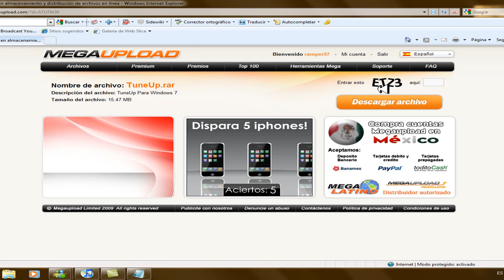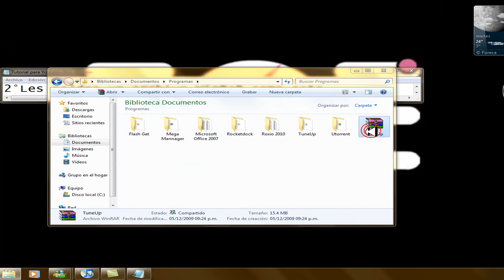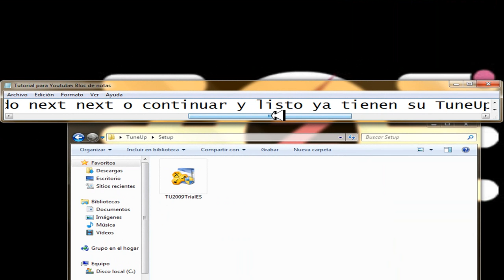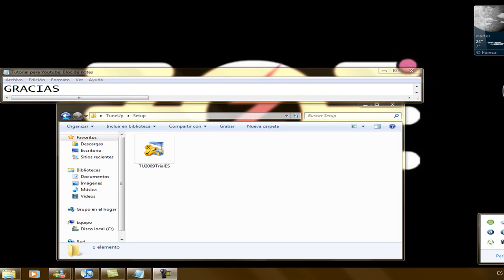TuneUp Utilities para Windows 7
Este TuneUp es el 2009